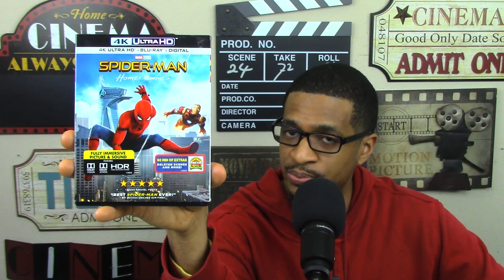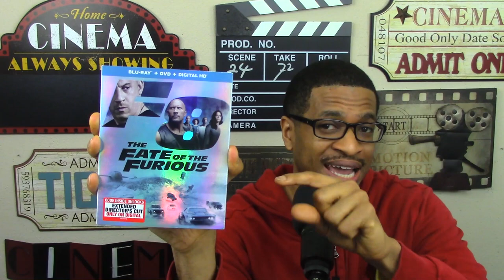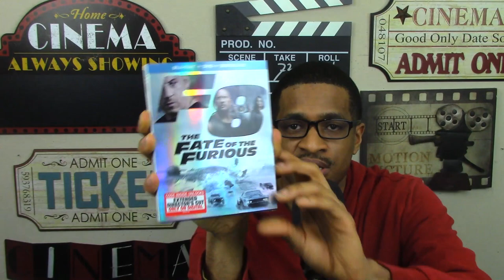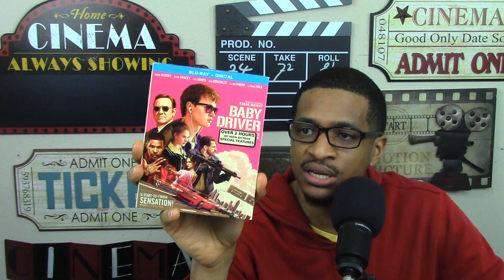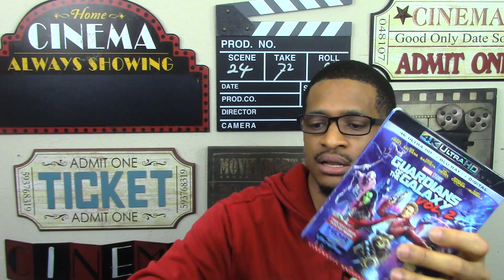Top 10 FAVORITE Movies of 2017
My name is Brandon K Avery, and here's my Top 10 FAVORITE Movies of 2017.